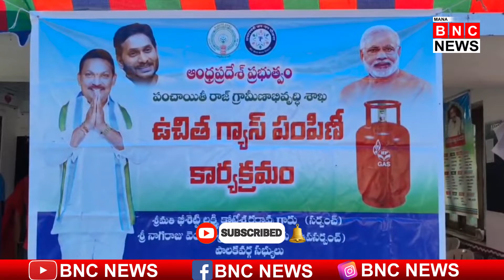కొనితవాడలో కేంద్ర రాష్ట్ర ప్రభుత్వం అందజేసిన ఉచిత గ్యాస్ పంపిణి కార్యక్రమం | Mana BNC News